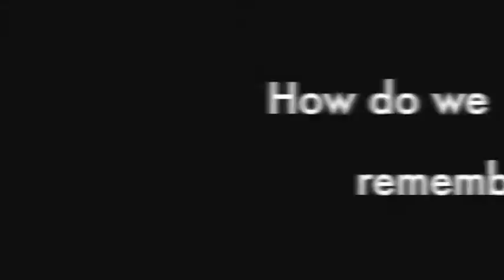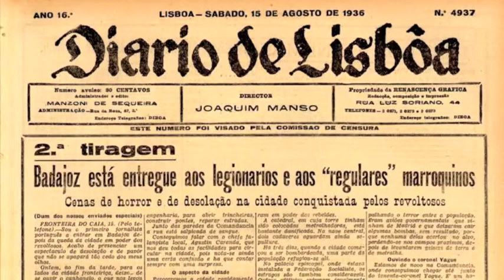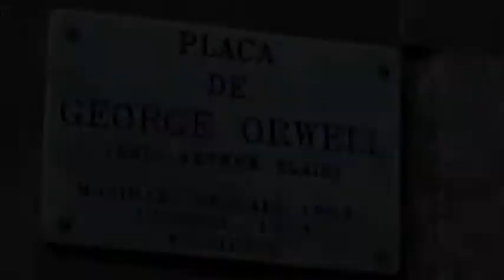Sites of Memory - Spain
On-line exhibit "Healing Wounds" at spainsitesofmemory.omeka.net